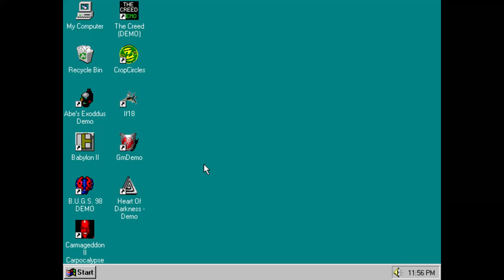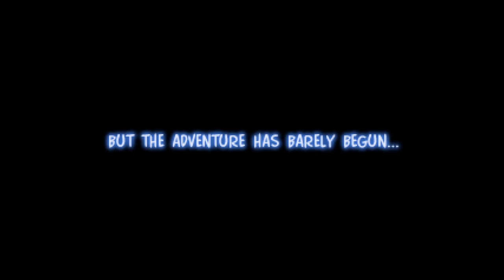Heart of Darkness PC Demo Gameplay (Windows 95 - PCem v15)